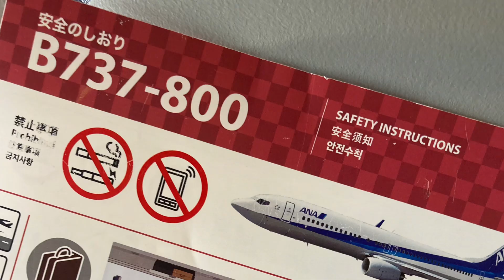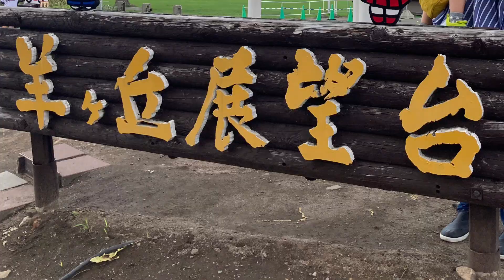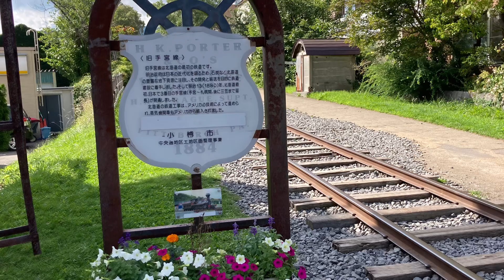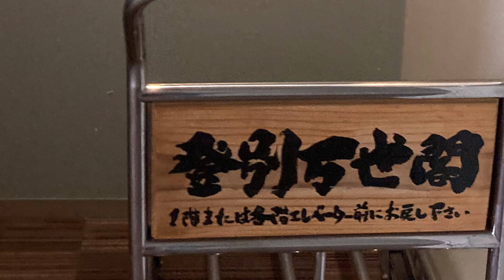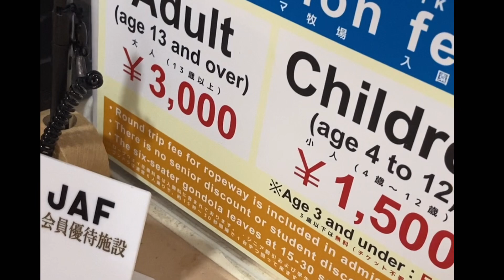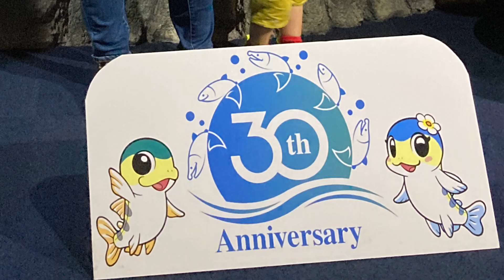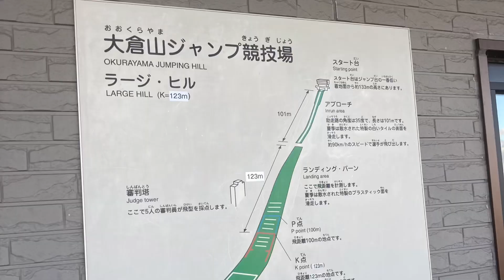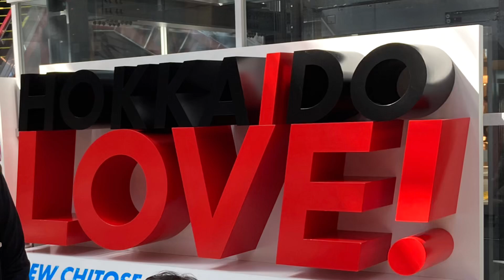【北海道旅行】札幌小樽登別へ2024夏休み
北海道旅行　3泊４日
札幌・小樽・登別・千歳
個人旅行
2024.8末

たくさん観光しました
思い出記録